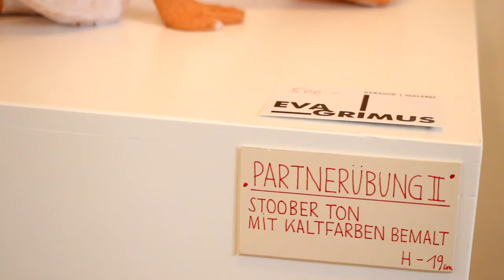Zwei Waidhofner Künstlerinnen in der Wiener Galerie unik.at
Anlässlich eine Veranstaltung von unik.at zugunsten des Vereins Humanitäre Ausbildungsstätten für behinderte Menschen stellten die beiden Waidhofner Künstlerinnen in einem Raum gemeinsam mit Karl Korab aus.